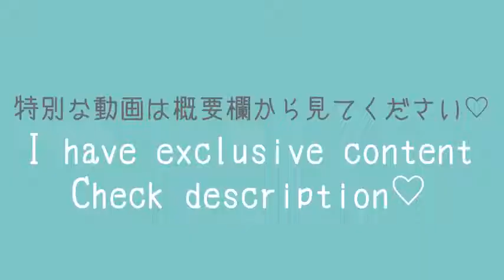Boyfriend's shirt💜 Try On Haul